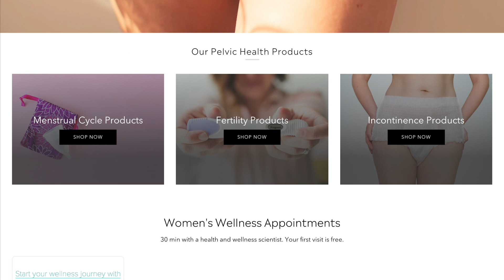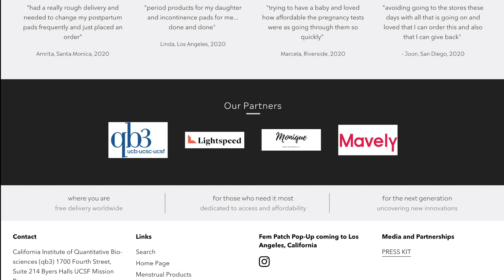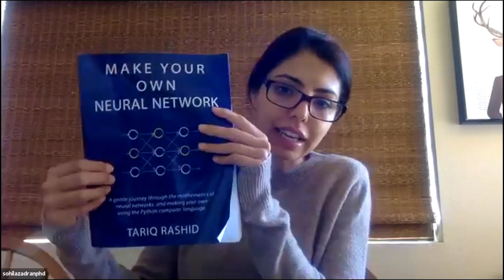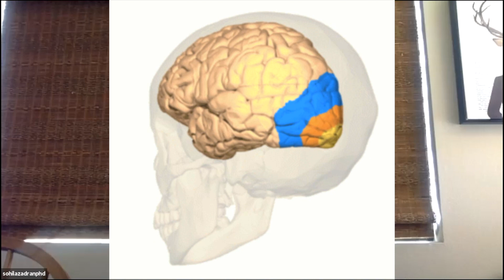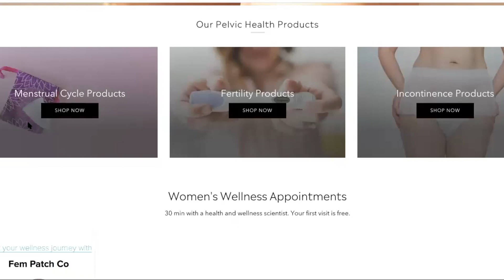Ask A Neuroscientist - A Chat about AI and the future of women's health with Dr. Sohila Zadran!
Scientist and Advisor at Fem Patch Company where we learned a bit more about Artificial Intelligence and Health!

About Sohila

🧠A neuroscientist, she has studied artificial intelligence and women's health for a decade.  She was a venture capitalist in silicon valley and an advisor to several start-ups in the healthcare arena.

What's Fem Patch Co?

Fem Patch Co is a female health company that provides affordable and eco-friendly female health products today and is engineering the next generation of female health products for tomorrow. Current pipeline include reengineering the tampon, the uterine balloon for postpartum hemorrhage and examining stem cells in the ovary to extend reproductive lifespan and for the treatment of menopausal symptoms